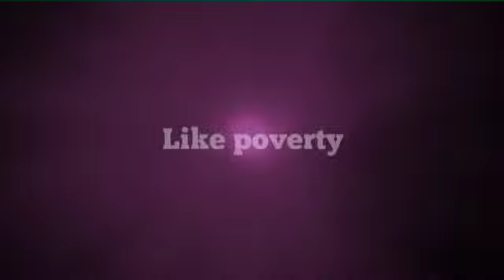This NEW anointing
In all you need it's in the ANOINTING from the lord,so just go through.Various artist beat,Fantaisa Barrino.